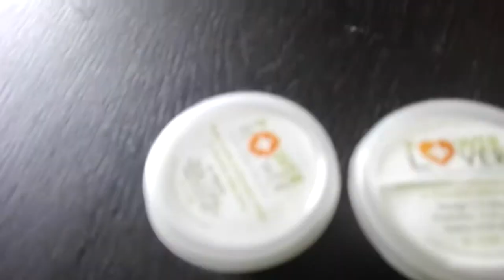Powerflower powerlover miraculous effects by Doctor Jeevani Hasantha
{(Plz call between 5.30pm - 9.00pm) or please leave a voice message WhatsApp}

My Clinic
No:53,
Heenatikumbura Road, Koswatta, Baththaramulla.
Come between 10.30am - 12pm.

Sajeevi Healing Home and Hospital (Pvt) Ltd.
Reliance Residencies,
51 1/A Heenatikumbura Road, Koswatta,Battaramulla.